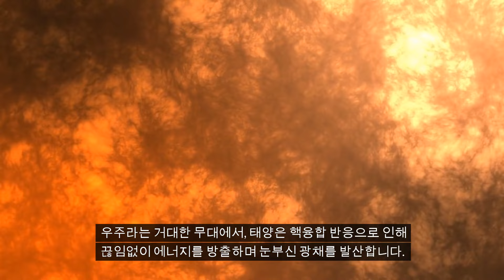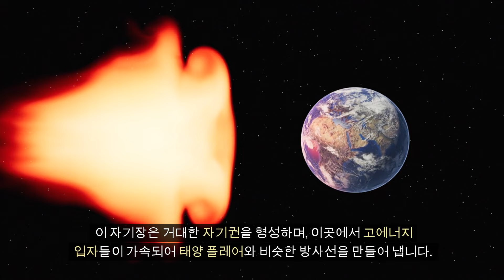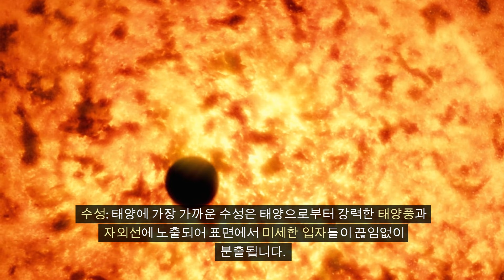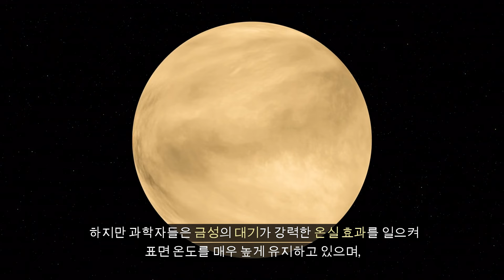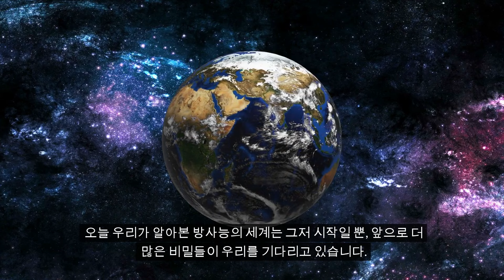태양뿐만 아니라 다른 행성들도 방사선을 발산한다는 사실! 과연 어떤 방식으로 일어나는걸까요?